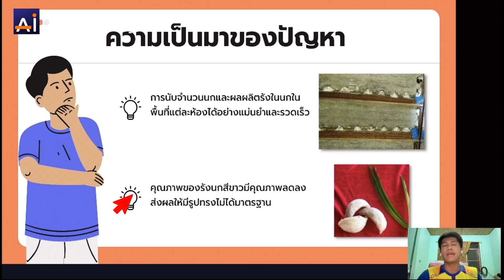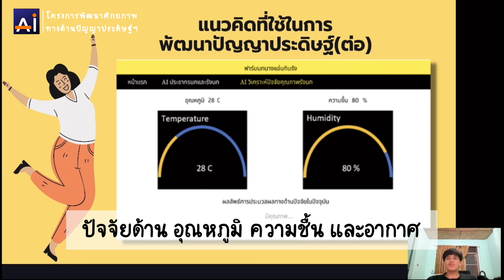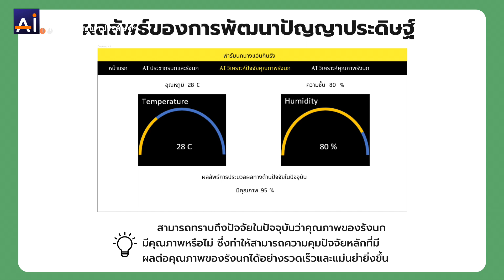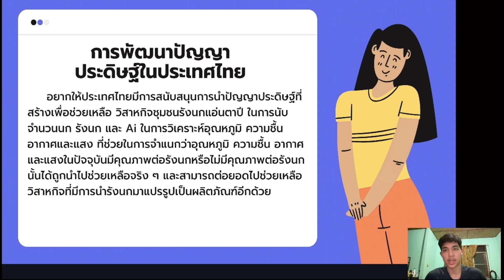ทีม CPE AI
โครงการพัฒนาศักยภาพทางด้านปัญญาประดิษฐ์ (Artificial Intelligence) ผ่านเครือข่ายสารสนเทศสำหรับอุตสาหกรรมไทย
หน่วยงาน: มหาวิทยาลัยมหิดล